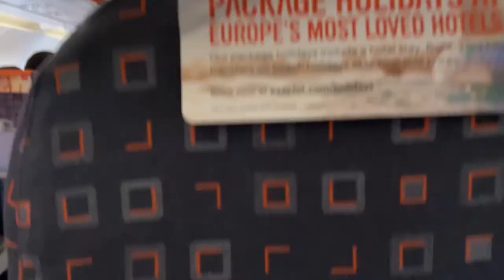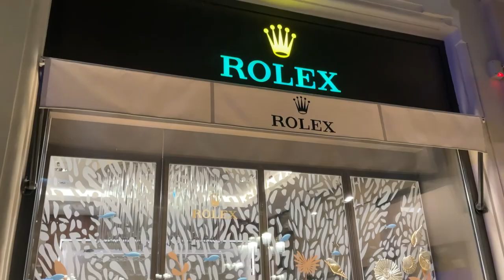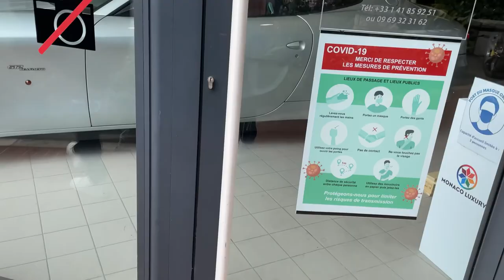MONACO SHOCK PSG! AS Monaco vs Paris Saint-Germain Vlog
For day 1 our of French adventure, the trio travel to Monaco to watch AS Monaco take on league leaders Paris Saint-Germain at the unique Stade Louis II as well as spending the night walking the streets of the famous Monaco streets.